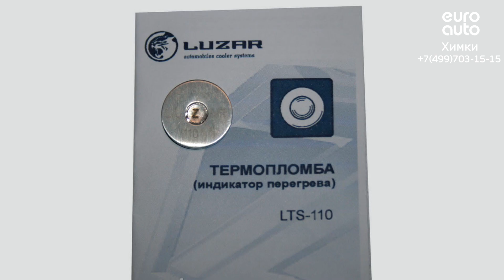Двигатель Ssang Yong для Actyon 2005-2012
Описание двигателя Двигатель Ssang Yong для Actyon 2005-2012
2.0Л. 16V ДИЗЕЛЬ ТУРБО 2008Г. D20DT 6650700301